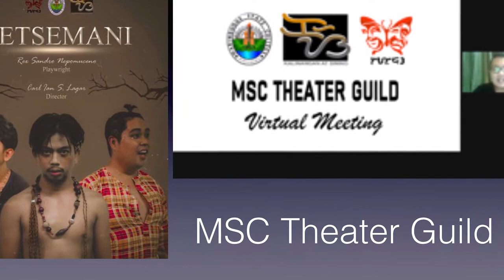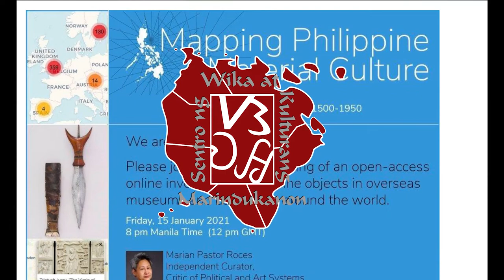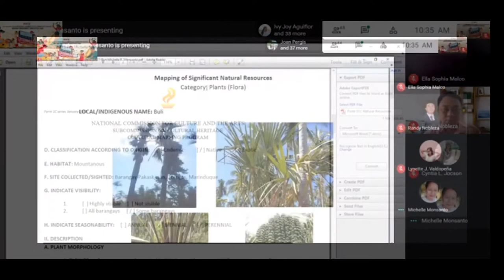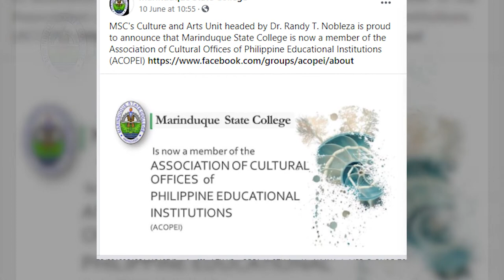mscca primer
MSC Kalinangan at Sining is a creative hub composed of MSCCA Sayaw, then the MSC Dance Troupe and Putong Group. MSCCA Dulaan also known as MSC Theater Guild along with the MSC Litera Club. Then, there is the MSCCA Musika, a composite of the MSC Choir, Brass Band and Marching Band.